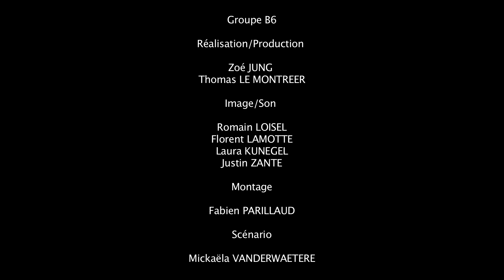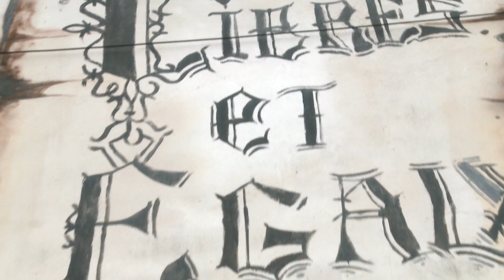Expression Urbaine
Réalisation/Production : Thomas LE MONTREER
                                    Zoe JUNG

Image/Son : Romain LOISEL
                   Florent LAMOTTE
                   Laura KUNEGEL
                   Justin ZANTE

Montage : Fabien PARILLAUD

Scénario : Mickaela VANDERWAETERE

Connaissez vous l'art de rue ? Du tag "banal", délire d'un grand mégalomane jusqu'au + artistique, une fresque sur cet art de rue en 1'42, vous l'aurez compris pas de fiction aujourd'hui sur la chaine Fabman & Robin, réalisé avec mon groupe de l'école 3is dans le cadre du thème "Air du temps". Je me suis occupé du montage pour ce projet.
On se revoit en 2015 pour notre première chronique ;)